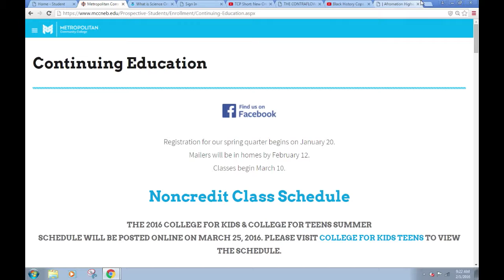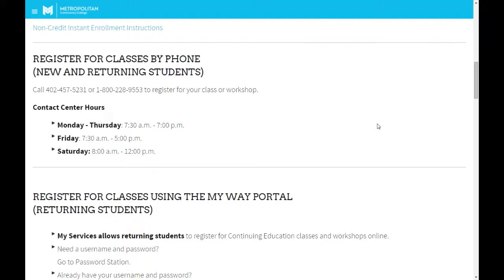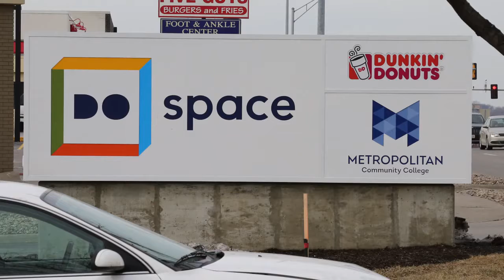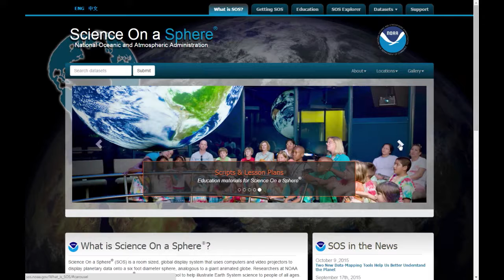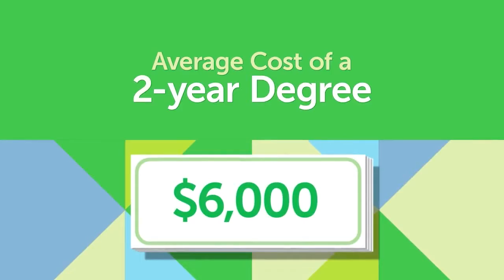Metro & More: MCC's Continuing Education Program